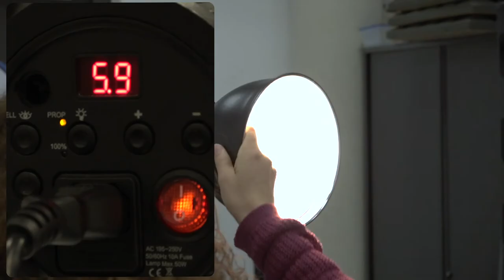Fotografie Opleiding Vistacollege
Trailer fotografie opleiding Vistacollege MBO4. Video is gemaakt door studenten van Vista AVV.